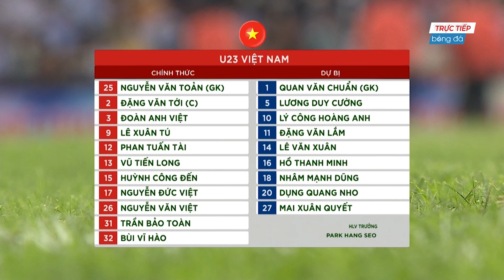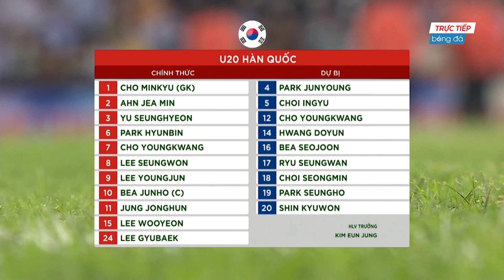🟣VIỆT NAM - HÀN QUỐC | GIAO HỮU QUỐC TẾ | THỬ NGHIỆM ĐỘI HÌNH